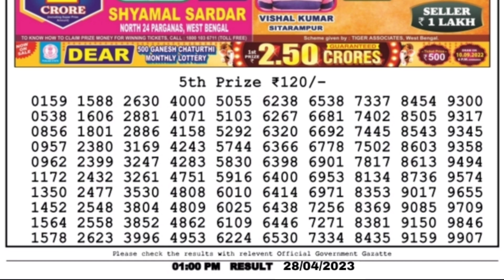🔴LIVE Morning 01:00 P.M. Dear Nagaland State Lottery Result Today Live ।। Date-28/04/2023 ।।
🔴LIVE Hooghly Morning 01:00 P.M. Dear Nagaland State Lottery Result Today Live ।। Date-28/04/2023 ।।

1) Nagaland state lottery today result,2) Nagaland state lottery today result live,3) Nagaland state lottery today result 4) Nagaland state lottery today result morning live,5) Nagaland state lottery today result 1 p.m.,6)
8) Nagaland state lottery result today 1p.m. ,9) Nagaland state lottery today result live draw,10Nagaland state lottery today result 1p.m.,7)